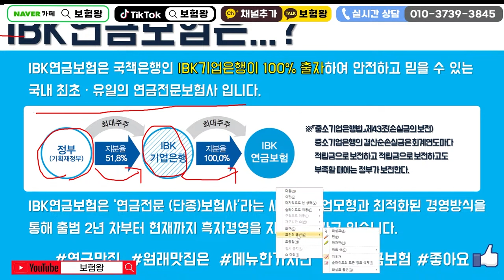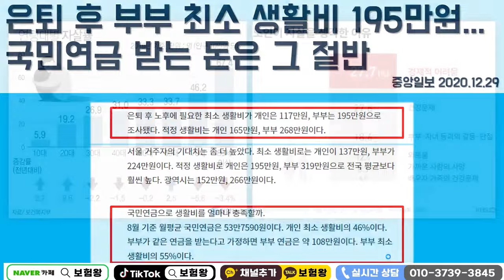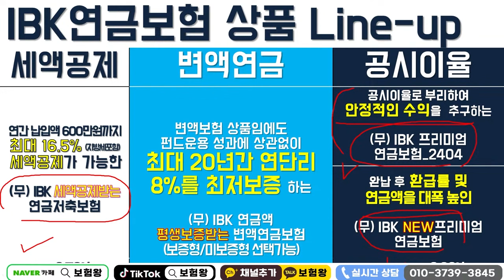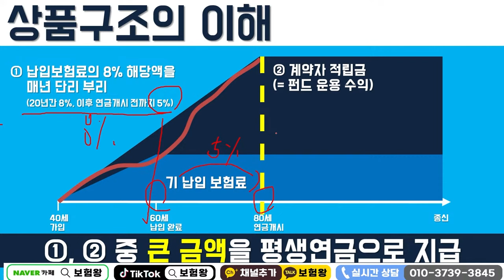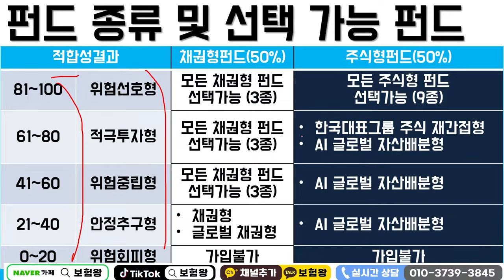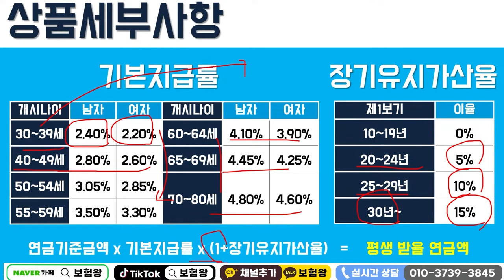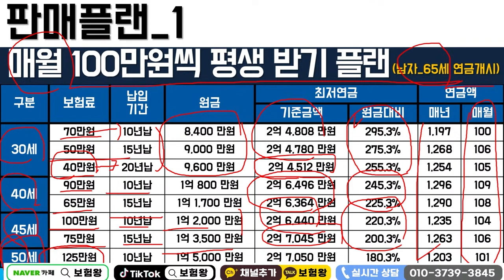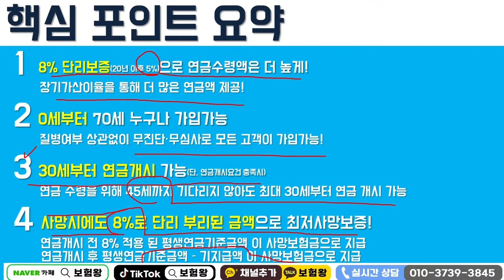국내 최대 이자율 8%단리 연금!!!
안녕하세요~~

국내 최대 연금8% 올려드립니다.
역대급 금리로 기존 5.6.8% 비교를 통해 준비하시기 바라며

20년 8% 이후 5%로 운영이 되며 .. 연금시점에서의 높은 지급률로
지급됩니다..

비교를 통해 연락주세요!!

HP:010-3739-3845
카톡친구추가:r2an
카톡플러스친구:보험왕검색